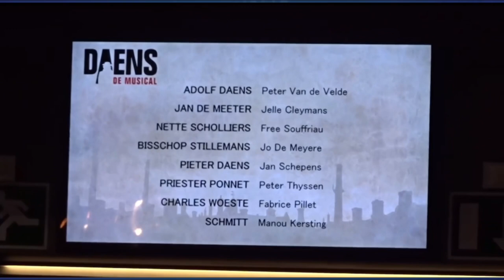Vlog #1 - DVD opnames Daens de musical • Studio 100 musical updates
•Wij behoren niet tot Studio 100 B.v. •

Bedankt voor het kijken naar onze video!

In deze eerste vlog neemt Melanie jullie mee, naar Daens de musical. Op 14 mei werden de DVD opnames gehouden en daar waren zij en haar vrienden getuigen van! De DVD van Daens de musical zal vanaf 26 augustus 2022 te koop zijn via bol.com en bookspot. Op een later moment zal deze ook in het Studio 100 pop-up theater in Puurs te koop zijn.